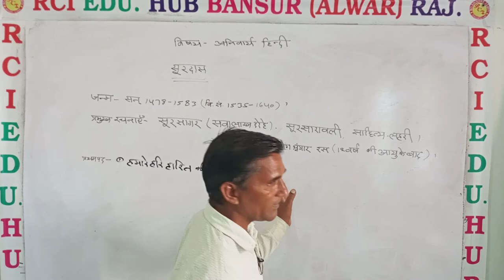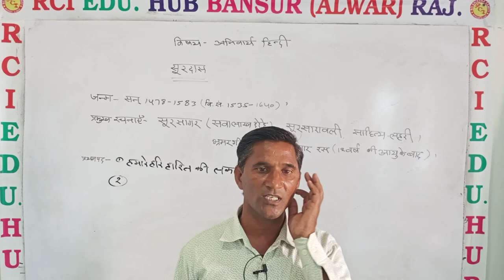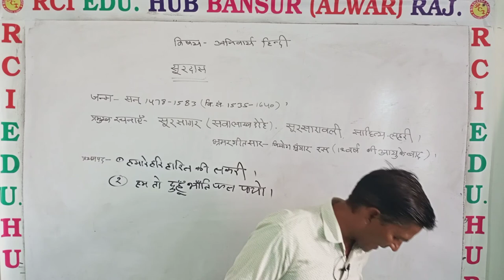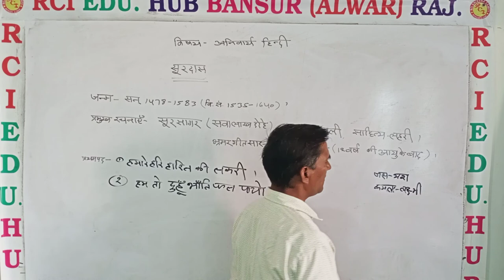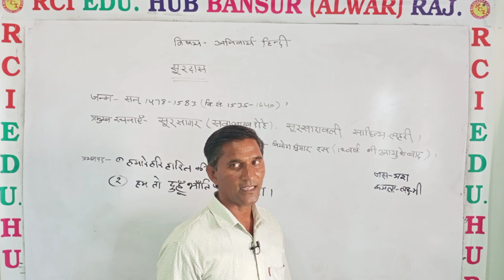सूरदास ll Rci Edu. Hub Bansur Alwar Raj.